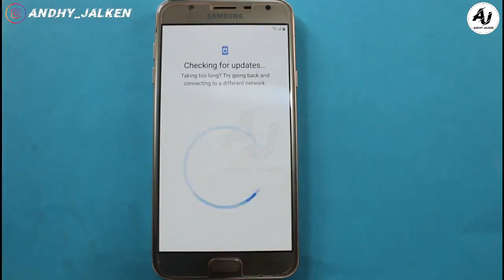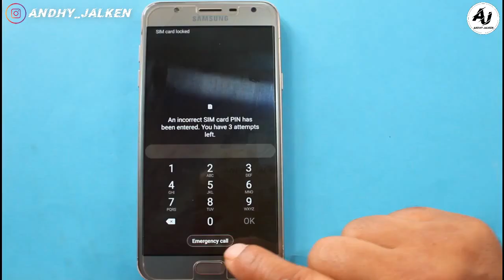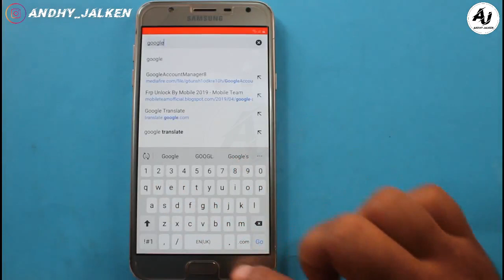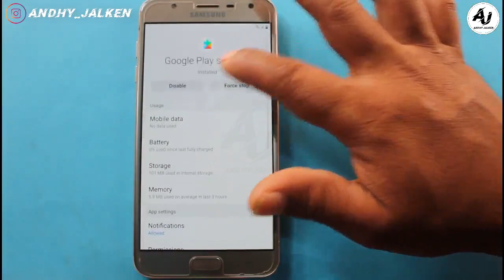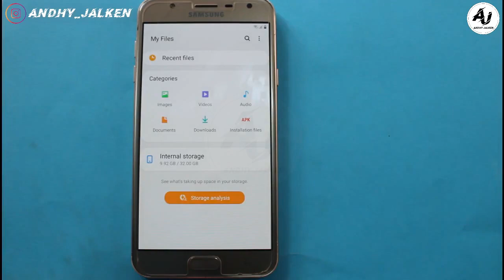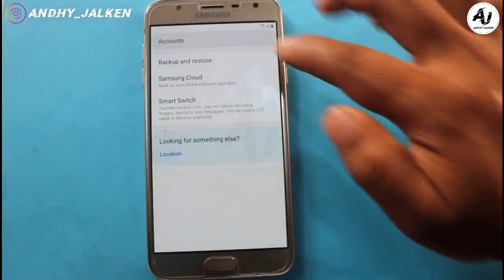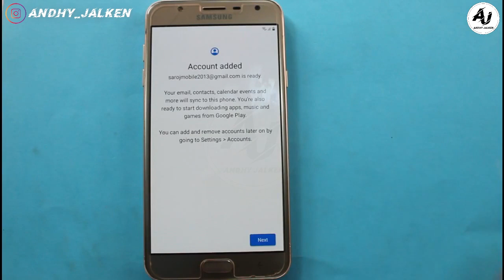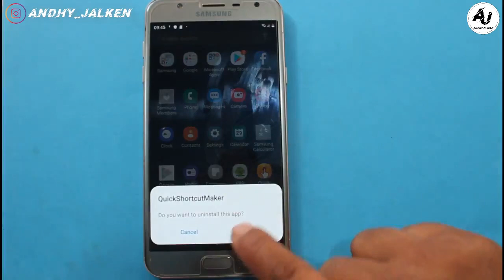Cara Bypass Akun Google Samsung J7 Duo J720F Frp Android 9.0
BAGAIMANA CARA MEMASANG FRP LOCK PADA SAMSUNG J7 DUO J720F TANPA box KEAMANAN BARU. BYPASS 2019 PATCH KEAMANAN OCTOBER / METODE LAMA GAGAL / PEMBARUAN SOLUSI BARU HANYA KLIK INI VIDEO TUTORIAL